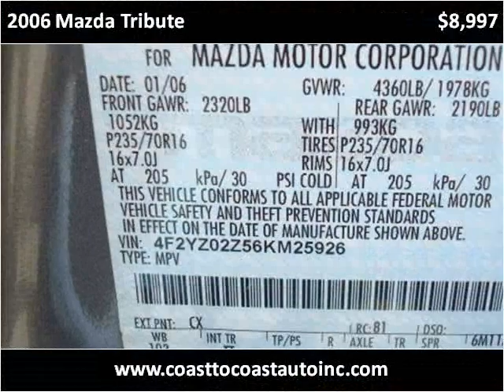2006 Mazda Tribute Used Cars West Chester PA